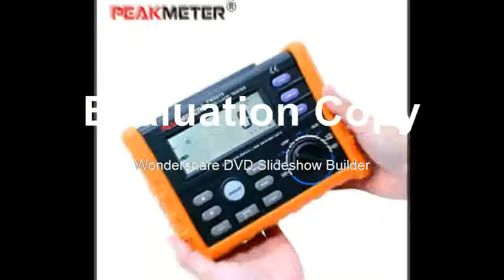Best resistance meter RCD loop resistance tester Multimeter for GFCI Loop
Product On Aliexpress

Brand Name:PEAKMETERDIY Supplies:ElectricalDisplay Type:Digital OnlyModel Number:MS5910Measuring Range:0.1~2000ohm+-(10%+0.2d) 0.1ohmTesting Voltage:0~99.9V +-(10%+0.2V) 0.01/ 0.1VAccuracy Class:00Operating Temperature:-10~40CDimensions:35 * 26 * 10cmItem:Digital RCD loop tester AC 600V True RMSOperating Temperature:10~40CUSB2.0 Interface:yes